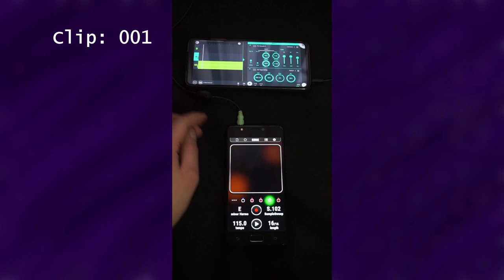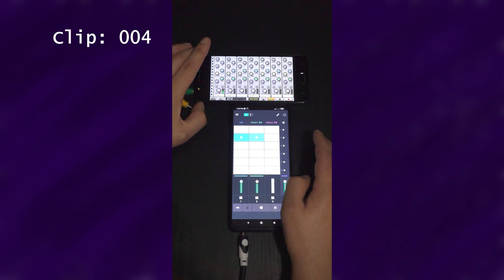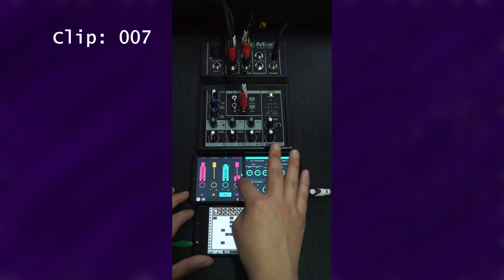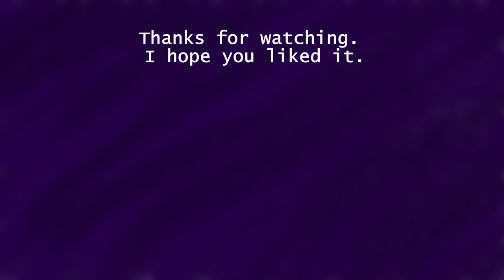Chuck Fimiluz: Short TikTok and Instagram Video Compilations - 1 to 10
These are short videos I uploaded on TikTok and Instagram
They are from the first to nº 10